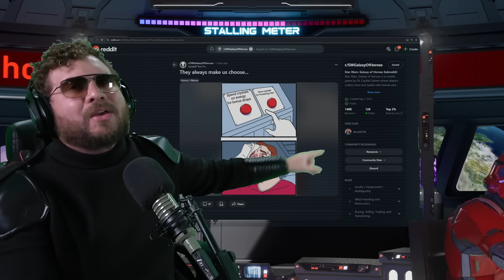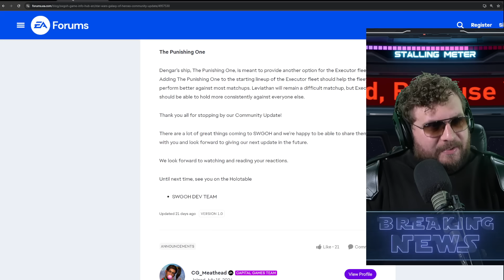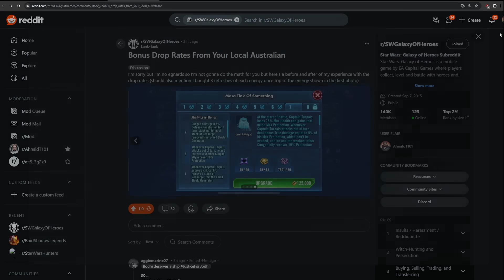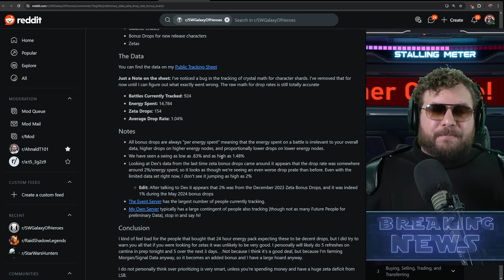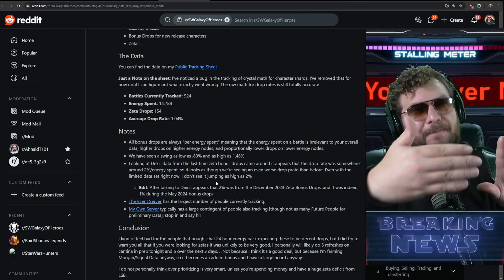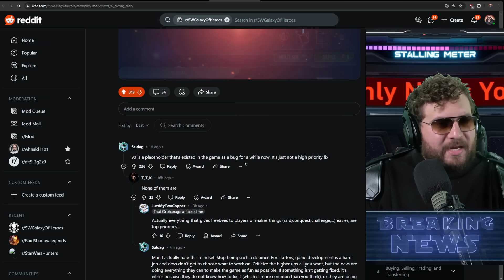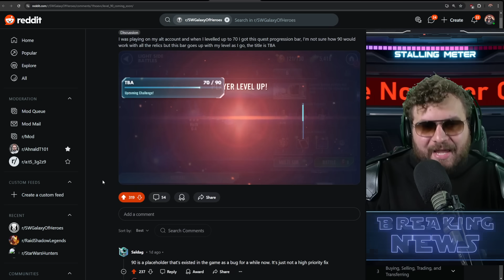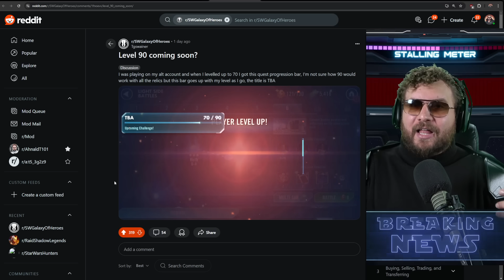IMPORTANT PSA - Do Not Overspend Crystals - Level 90 Increase Coming Soon?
The initial data for the bonus drops are not looking good so I wanted to do this PSA before you started spending too many of your crystals.